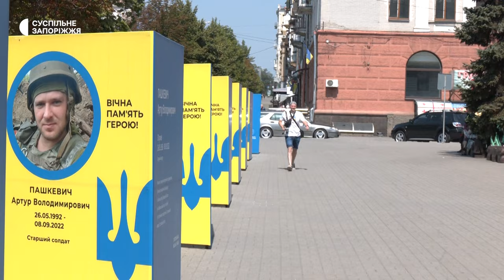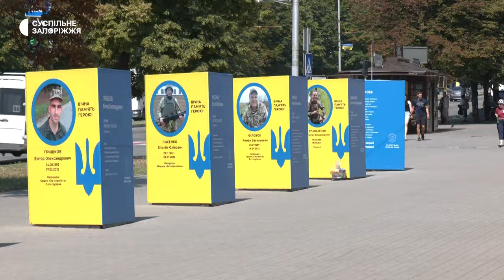У Запоріжжі встановили електронну призму-меморіал, присвячену полеглим захисникам та захисницям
Сенсорну призму пам'яті відкрили у Запоріжжі.  Нині вона містить інформацію про 128 полеглих захисників із Запорізької області, зокрема, і про військовослужбовця Костянтина Шикалова. Його дружина Світлана розповідає: коханий загинув 5 грудня 2022 року, підірвавшись на міні.